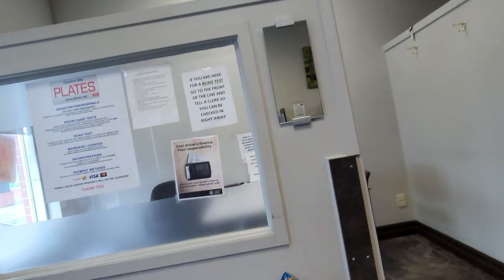WALANG GALA, PERO RENEWAL NG REHISTRO NG SASAKYAN + CRAVINGS SATISFIED! | BUHAY CANADA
WALANG GALA, PERO RENEWAL NG REHISTRO NG SASAKYAN + CRAVINGS SATISFIED!

I hope that you all enjoy it!
marj xoxo